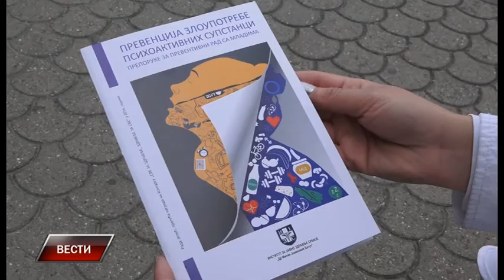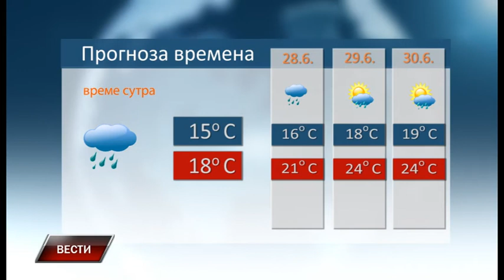Vesti 26 6 2018